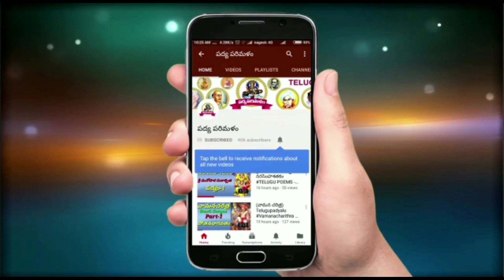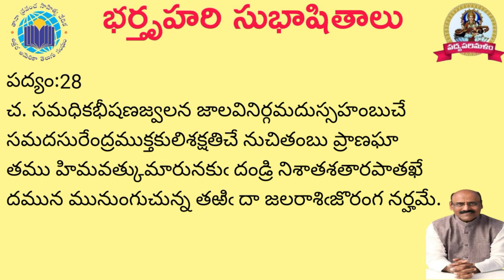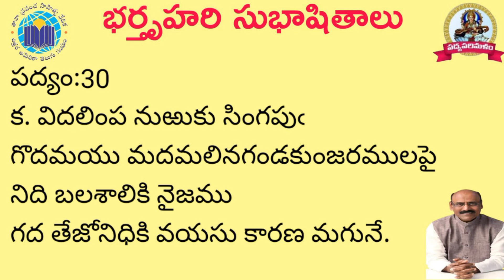Bharthruhari Subhashithalu|Neethi Padyalu||Part-3||Pathuri Kondalreddy|Padyaparimalam||9550313413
సాంకేతిక సహాయకులు :
కనమేని వెంకట్ రెడ్డి
పాతూరి మంజుల
మొగుళ్ళ భాగ్యలక్ష్మి
రాజం లావణ్య
మందాడి హేమలత

ఆర్థికసహాయకులు:
డా:తోటకూర ప్రసాద్ గారు
తానా ప్రపంచ సాహిత్య వేదిక ఉత్తర అమెరికా గారికి కృతజ్ఞతాభి వందనాలు
                    భవదీయుడు
   పద్యపరిమళంకార్యనిర్వాహకులు
       పాతూరి కొండల్ రెడ్డి
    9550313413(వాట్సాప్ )